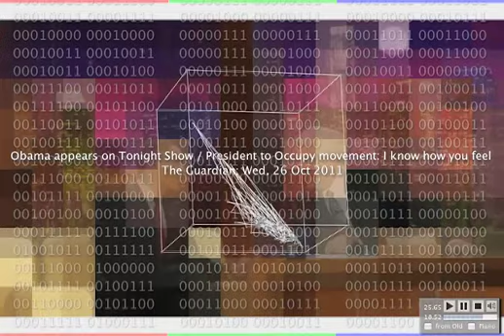RGB Music News October 26, 2011